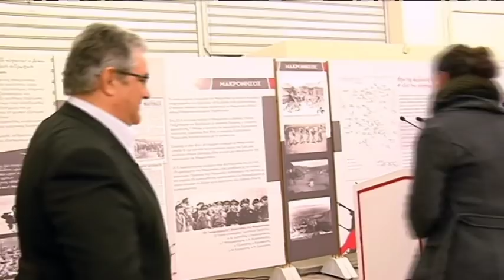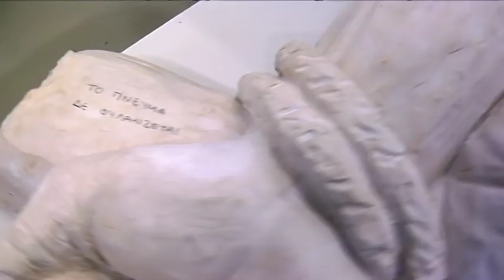ΑΠΟΝΟΜΗ ΒΡΑΒΕΙΩΝ TOY ΚΑΛΛΙΤΕΧΝΙΚΟY ΔΙΑΓΩΝΙΣΜΟY ΓΙΑ ΤΗ ΦΙΛΟΤΕΧΝΗΣΗ ΜΝΗΜΕΙΩΝ ΣΕ ΜΑΚΡΟΝΗΣΟ ΚΑΙ ΓΥΑΡΟ